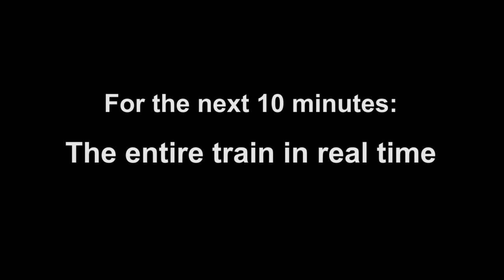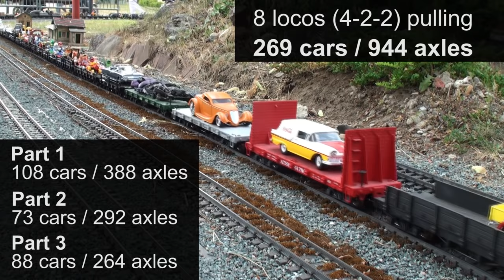Very long G Scale Train - 269 cars (World's longest G Scale Train on YouTube 2015)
Längster Zug in Spur G auf YouTube - 269 Wagen / 944 Achsen, gezogen von 8 Lokomotiven (4+2+2), 102,5m (336 ft)
Rolling stock: Frank Gewald, David Jaehnert